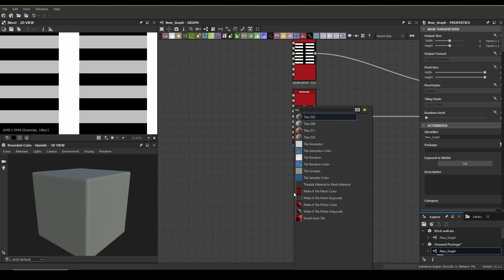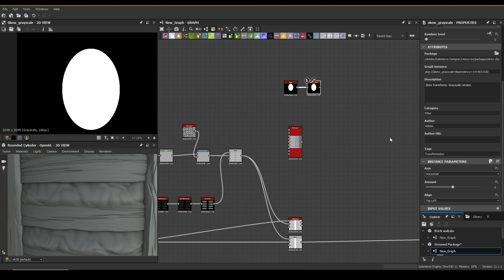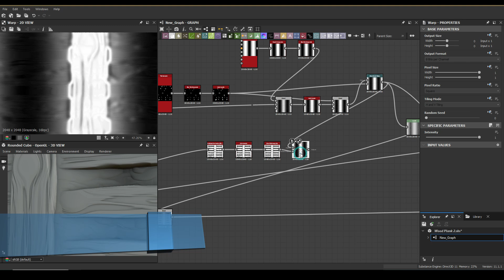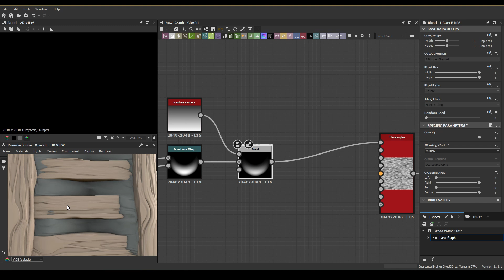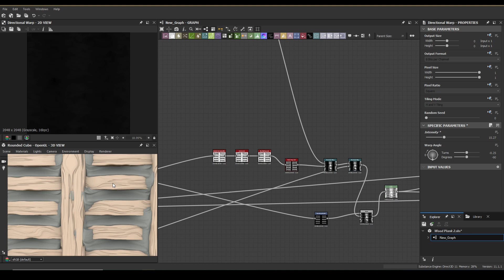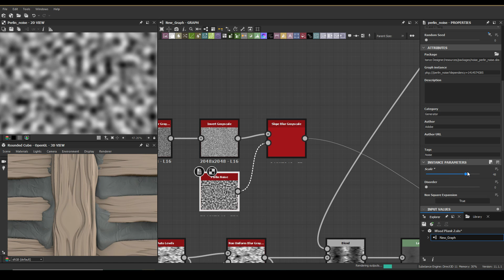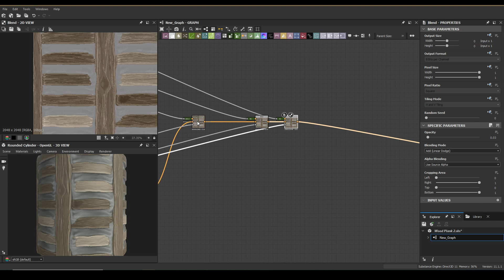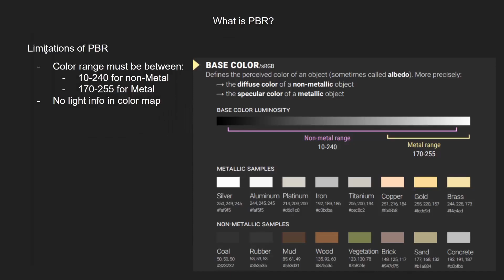Stylized Wood Planks Lath - Substance Designer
Ragnarok Online OST: Retro Metro
Ragnarok Online OST: Steel Me
Ragnarok Online OST: Come in Peace
Ragnarok Online OST: We have Lee but you don't have